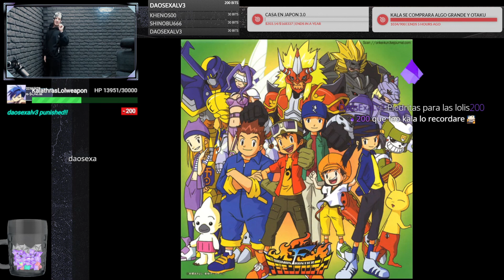Kala imita personajes de Digimon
Pronto CV video épico.